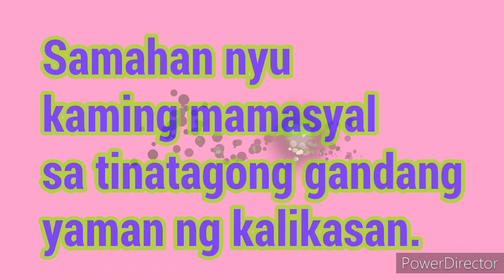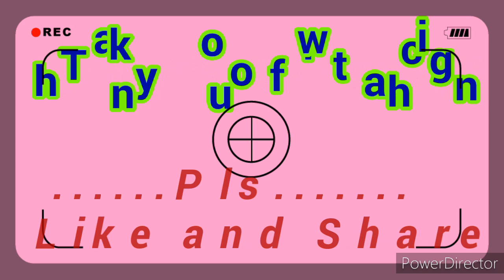Natures,@Rock Formation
Naggagandahang hugis ng batong yari ng kalikasan sa gilid ng baybayin ng ilijan batangas.